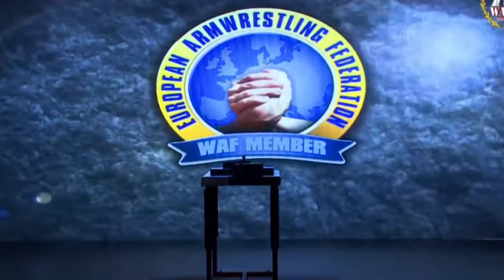EuroArm2019 ➤ Armwrestling ★ SUB - Juniors ★ Left Arm ★ FINALS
EuroArm2019 Armwrestling SUB - Juniors right Arm FINALS

GO_instagram!

I am a coach of the team of young men and women in Belarus.
We occupy top places in the country, this year we became champions under 18 and under 21 in the team competition.
All who participate - pay fees, travel and accommodation at their own expense. It happens that they do not go, therefore, that there is no money.
So, we want to create your own fund.
I have about 25 teenagers who play this sport.

You can choose your sportsman and help him in every possible way.
Later there will be a series and shooting successes and failures, training each of them and you can take part in becoming him as an athlete!

Я тренер команды юношей и девушек в Беларуси.
Мы занимаем в стране призовые места, в этом году стали чемпионами до 18 и до 21 года в командном зачете.
Все кто участвует - платят взносы, дорогу и проживания за свой счет. Бывает, что и не едут поэтому, что нет денег.
Так вот, мы хотим создать свой фонд.
У меня насчитывается около 25 подростков, которые занимаются этим спортом.

Можете себе выбрать своего спортсмена и всячески помогать ему.
Позже будет сериал и съемки успехов и неудач, тренировки каждого из них и вы можете принимать участие в становлении его как спортсмена!

GO_instagram!